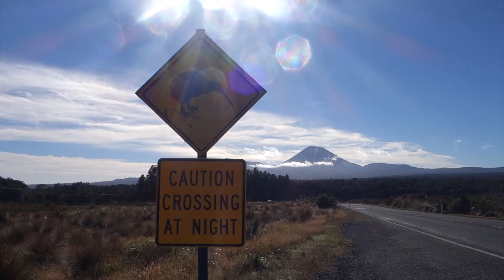ELTERNZEIT MIT BABY IN NEUSEELAND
Ein kleiner Einblick in unsere vierwöchige Elternzeitreise nach Neuseeland.